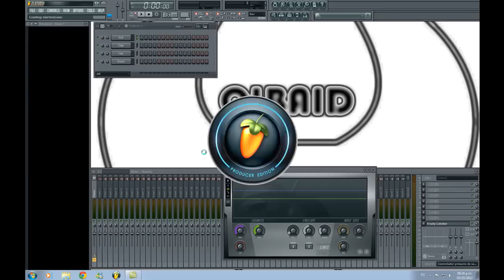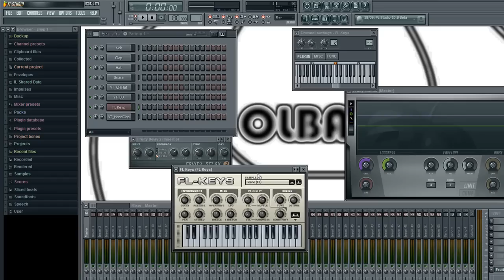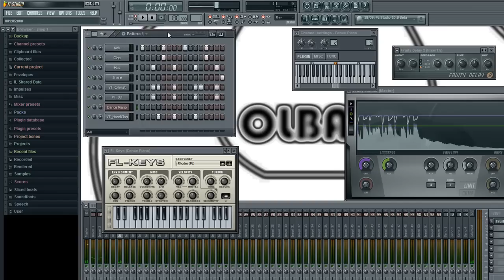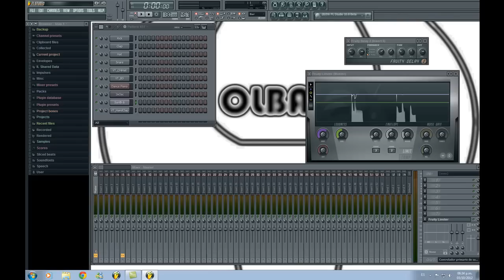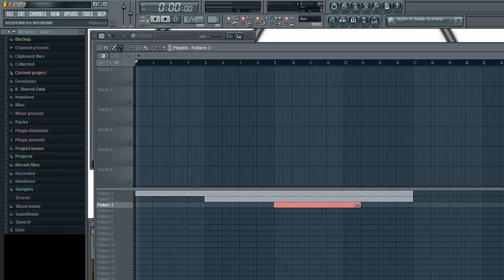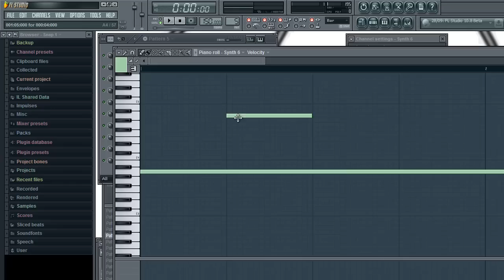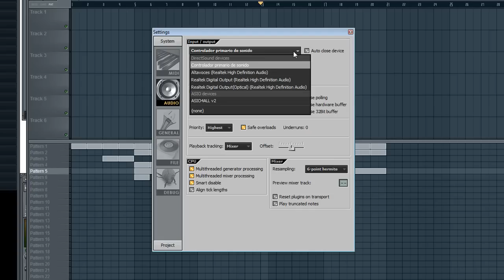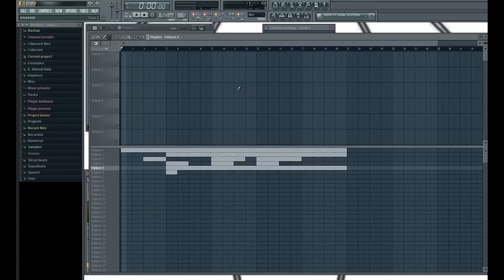FL Studio Tutorial: Primera Vez (Como usar FL Studio desde cero)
En este video se muestra como empezar a utilizar FL Studio desde el nivel de principiante.